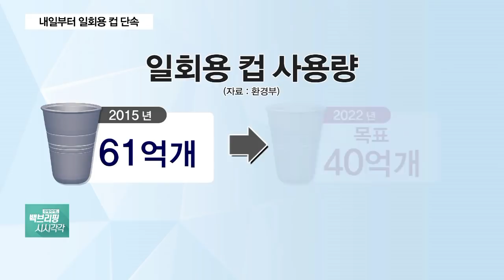내일부터 매장 내 일회용 컵 단속…현장 혼란은 어떻게?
내일부터 커피전문점이나 패스트푸드 매장 등에서 일회용컵 사용이 금지됩니다.

하지만 소비자들은 물론 각 매장에서도 적지 않은 혼란이 예상되는데요.